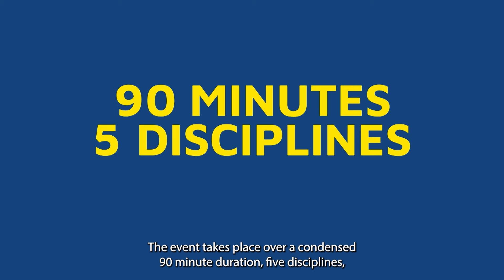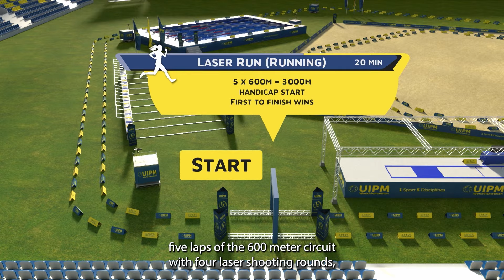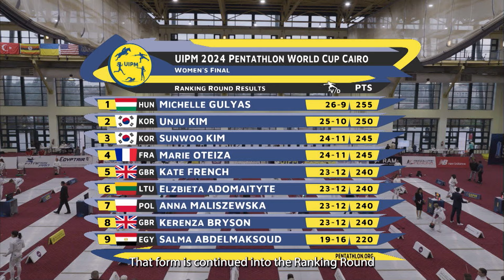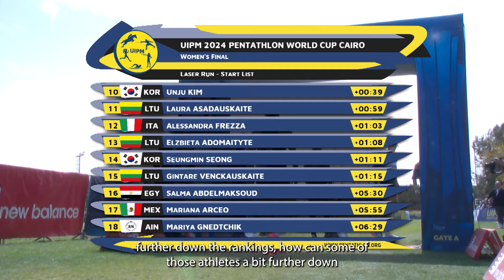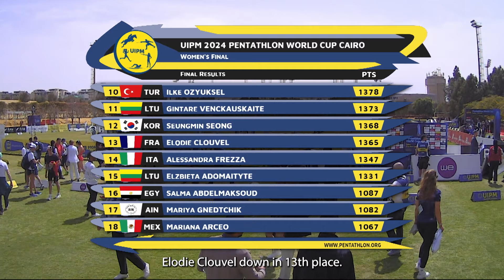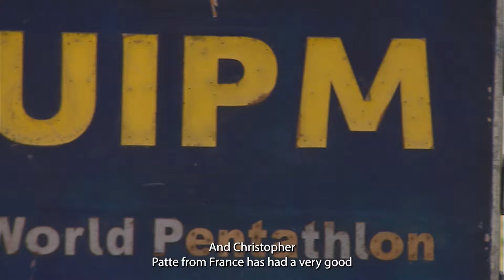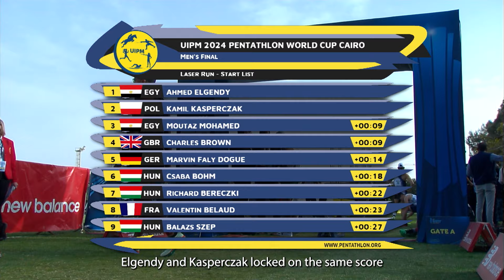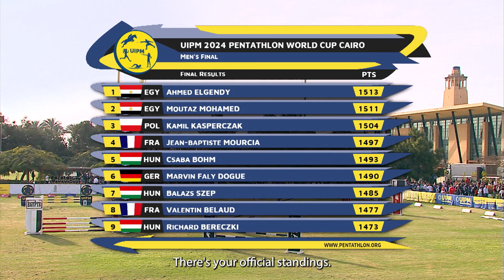A Passion for Paris - Episode 1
for live coverage, highlights, updates and much more from The Modern Pentathlon YouTube channel